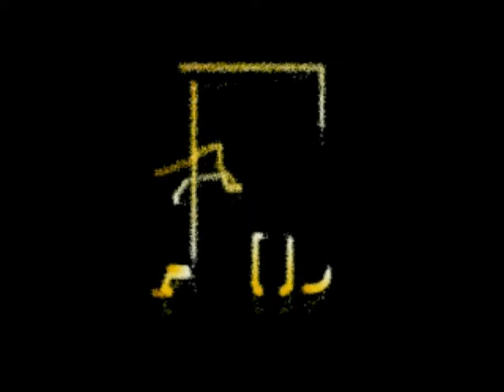Rollcage - Circuito Safari.